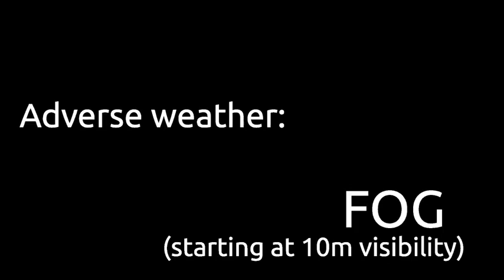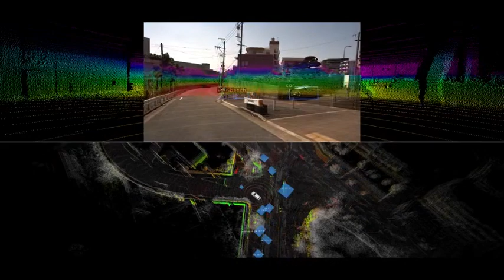LIBRE: The Multiple 3D LiDAR Dataset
In this work, we present LIBRE: LiDAR Benchmarking and Reference, a first-of-its-kind dataset featuring 12 different LiDAR sensors, covering a range of manufacturers, models, and laser configurations. Data captured independently from each sensor includes four different environments and configurations: static obstacles placed at known distances and measured from a fixed position within a controlled environment; static obstacles measured from a moving vehicle, captured in a weather chamber where LiDARs were exposed to different conditions (fog, rain, strong light); dynamic objects actively measured from a fixed position by multiple LiDARs mounted side-by-side simultaneously, creating indirect interference conditions; and dynamic traffic objects captured from a vehicle driven on public urban roads multiple times at different times of the day, including data from supporting sensors such as cameras, infrared imaging, and odometry devices. LIBRE will contribute the research community to (1) provide a means for a fair comparison of currently available LiDARs, and (2) facilitate the improvement of existing self-driving vehicles and robotics-related software, in terms of development and tuning of LiDAR-based perception algorithms.